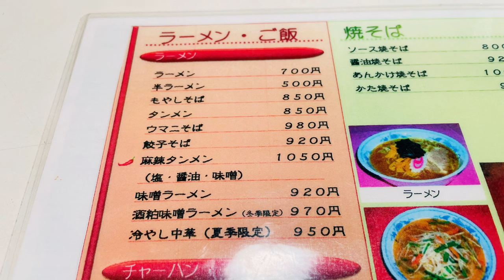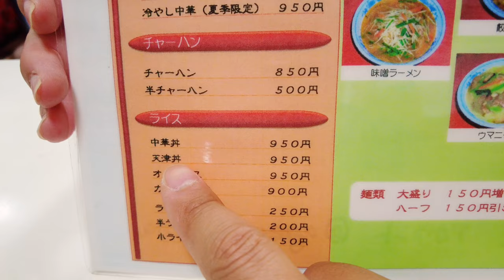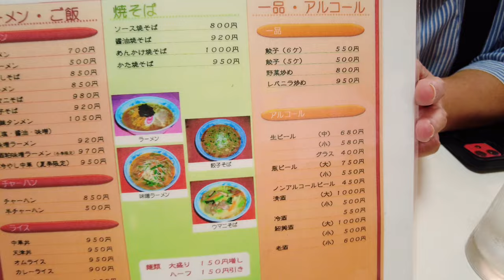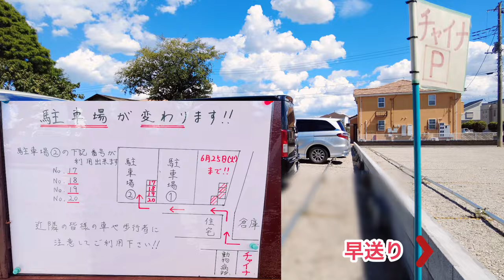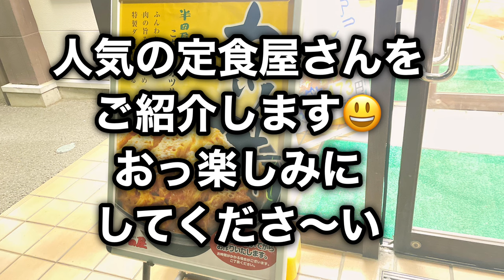【埼玉グルメ】みんな大好き✨あのチャイナの2024年新情報！駐車場もご案内😊👍